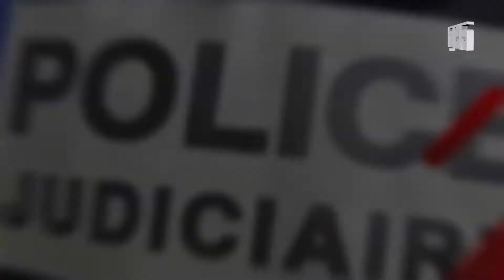আজকের আলোচিত খবর দেখুন নগর বার্তায় | Nagar barta | Nagar TV | Live🔴